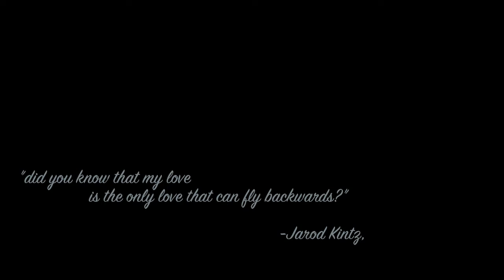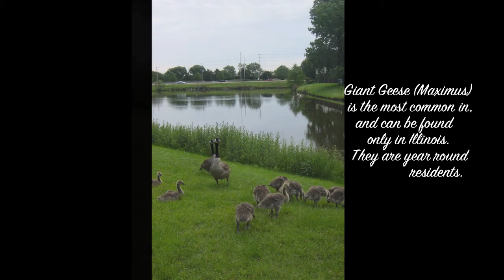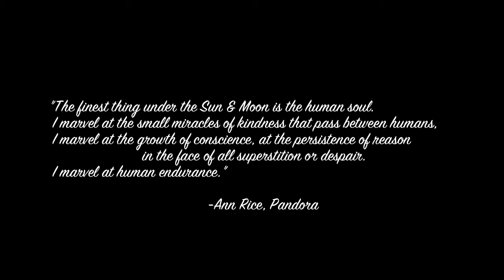'Walk, Love, Geese' joshwoodward olgascotland danazoegestphotography 720HD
'Flutterbye' Josh Woodward
'Girl in a Mushroom Forest' Olga Scotland
Read More About this Film Below -

You are Watching the 720HD Video-
Chelsea MA 'Walk, Love, Geese'

This Video represent the documentary
made during my stay in Schaumburg,
Illinois from 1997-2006 that shows the
daily life of four Canadian Geese couples
that nested in a one in a chain of Storm
Rentention Ponds constructed by the
Army Corp of Engineers,

The Habitat known as "Wetlands" was
fast becoming an Urban/Suburban Area
that was shared with the Wildlife whose
territory the encroaching Cities were spilling
into. These Ponds were a way of helping
to contain and control Flooding, and to
preserve smaller spots of public and
green space.

Keep Following your Dream.

Mill Hill Studio, towerprincess productions
copyright danazoegest2015 a.r.r.